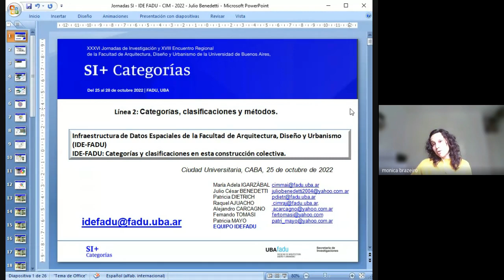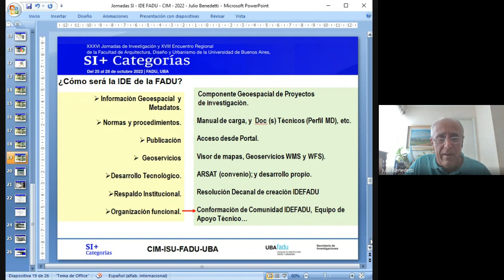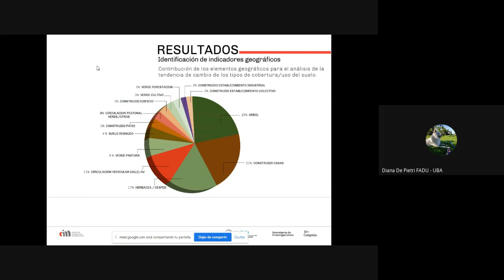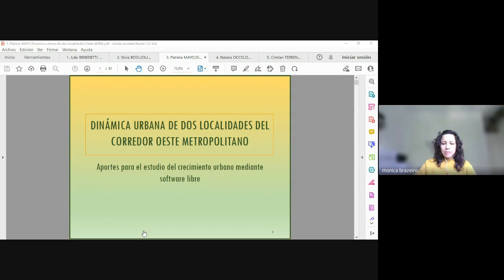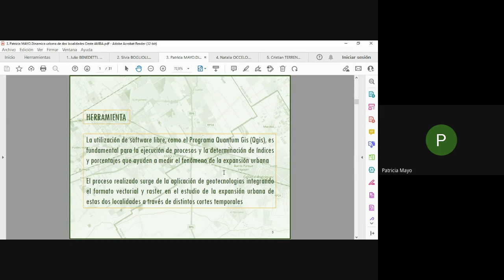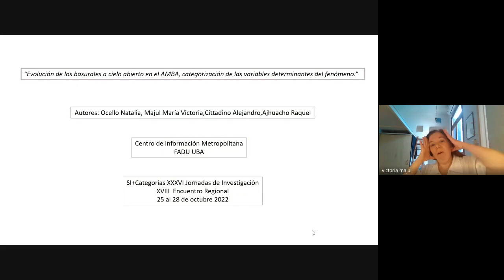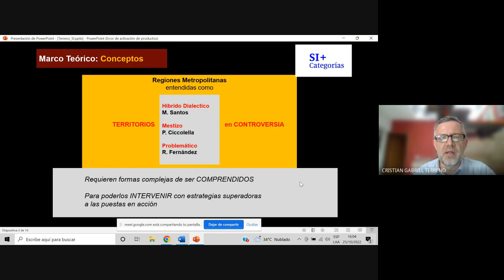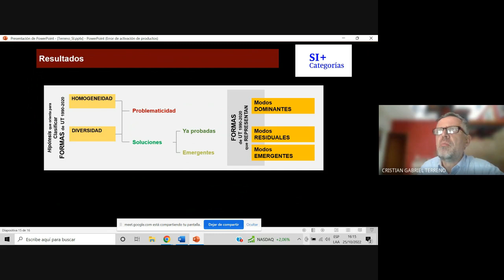Mesa Planificación Urbana y Regional 2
Moderadora: Mónica Brazeiro
Apoyo técnico: Verónica Snoj

Monitoreo y seguimiento de las transformaciones urbanas del AMBA. Mediante herramientas tecnológicas de libre acceso (Comunicación, Línea temática 2)
Diana De Pietri, Patricia Dietrich, Alejandro Carcagno, María Adela Igarzábal y Silvia Boglioli (Argentina, Buenos Aires)

Infraestructura de Datos Espaciales de la Facultad de Arquitectura, Diseño y Urbanismo (IDE-FADU). IDE-FADU: Las palabras y definiciones en esta construcción colectiva (Comunicación, Línea temática 2)
María Adela Igarzábal, Julio César Benedetti, Patricia Dietrich, Raquel Ajuacho, Alejandro Carcagno, Patricia Mayo y Fernando Tomasi (Argentina, Buenos Aires)

Dinámica urbana de dos localidades del Corredor Oeste Metropolitano. Aportes para el estudio del crecimiento urbano mediante software libre (Comunicación, Línea temática 2)
María Adela Igarzábal, Patricia Mayo, Patricia Dietrich, Raquel Ajuacho, Alejandro Carcagno, Julio César Benedetti y Fernando Tomassi (Argentina, Buenos Aires)

Evolución de basurales a cielo abierto en el AMBA, categorización de las variables determinantes del fenómeno (Paper, Línea temática 2)
Natalia Ocello, María Victoria Majul, Alejandro Citadino y Raquel Ajuhacho (Argentina, Buenos Aires)

La extensión urbana metropolitana entre la homogeneidad y la diversidad. Lectura cartográfica desde las unidades de transformación: el caso de la Región Metropolitana de Córdoba entre 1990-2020 (Paper, Línea temática 2)
Cristian Gabriel Terreno (Argentina, Córdoba)